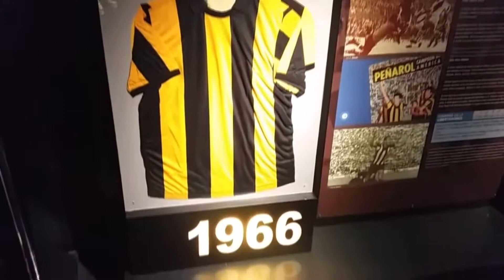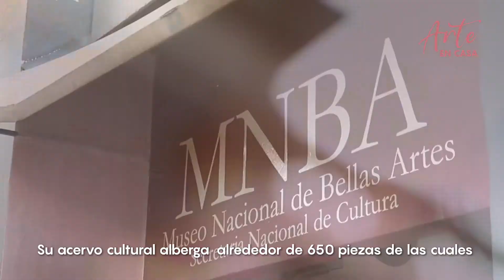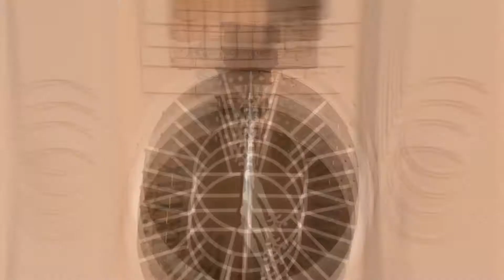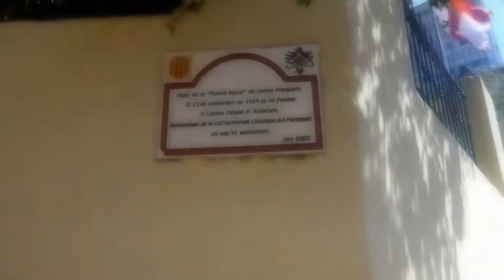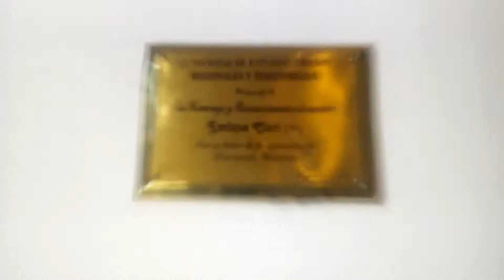10 lugares sorprendentes de Asuncion - Paraguay que deberias conocer | Yohan Cala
Asunción es un destino ideal para una escapada de fin de semana. A menos de dos horas de avión desde Buenos Aires, la capital paraguaya ofrece historia, la tranquilidad de sus espacios verdes y la modernidad de sus centros comerciales. En un recorrido por Asunción se puede apreciar el contraste entre una ciudad moderna y sus reliquias del pasado. Hoy les queremos compartir qué visitar en Asunción: 10 lugares para recorrer.